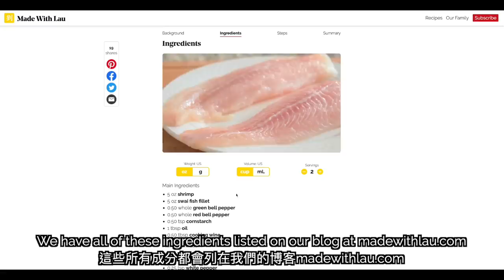🫑 Dad's Chinese Stuffed Peppers: Your new favorite appetizer (釀辣椒)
Let my dad show you how to make Chinese stuffed peppers from scratch, specifically the classic Cantonese version. From the filling to the peppers to the sauce, he’ll walk you through all the surprisingly simple steps to craft this delicious and appetizing dish.

Black Bean Sauce (2-pack)

🍴 RECIPE + INGREDIENTS🍴

🔗 LINKS MENTIONED 🔗

⏲  CHAPTERS ⏲

00:00 - Peel shrimp
01:00 - Prepare fish paste
02:46 - Prepare shrimp paste
03:29 - Combine fish & shrimp pastes
04:11 - Marinate filling
05:57 - Cut bell peppers
07:53 - Fill peppers
08:45 - On stuffed peppers
09:11 - Prepare sauce
09:50 - Pan-fry peppers
12:47 - Cook sauce

💛 OUR FAMILY 💛

🎵 OTHER CREDITS 🎵